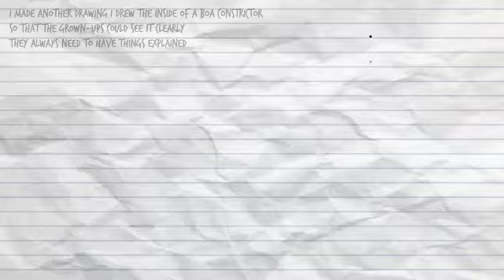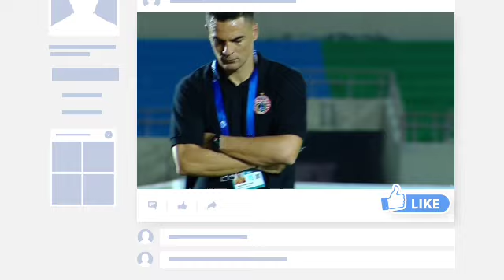berita persija,DEMI KEMENANGAN GAJOS MINTA CARLOS PENA LAKUKAN CARA INI, CARLOS PENA MINTA SOSOK INI